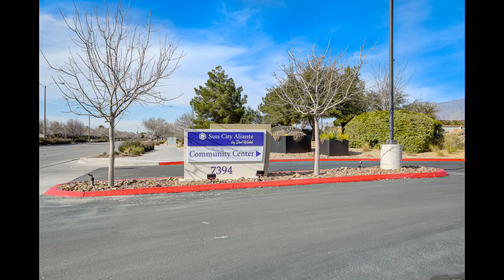Welcome to your new home sweet home! In the sought-after Sun City Aliante golf course community, this charming 2-bdm single-story home is perfect for comfort seekers.

Lovingly maintained by it's original owner, it exudes warmth throughout. It boasts an open kitchen, landscaped backyard with covered patio for sunny days. Low-maintenance landscaping means more relaxation time.

Enjoy community amenities like a clubhouse, pickleball courts, pool & gym in this 55+ community. Embrace the vibrant neighborhood and make this your forever home.

Schedule a showing today at 2109CyprusDipper.com